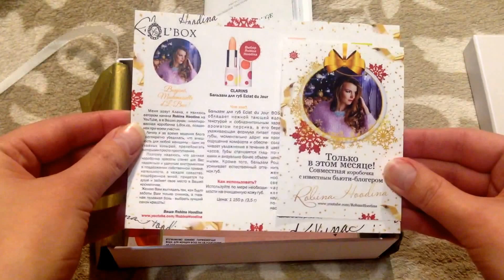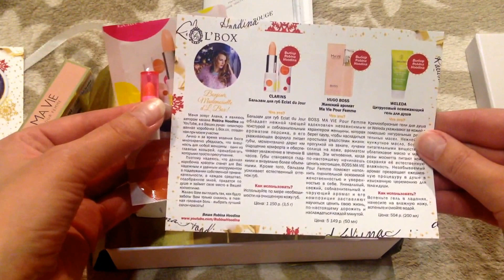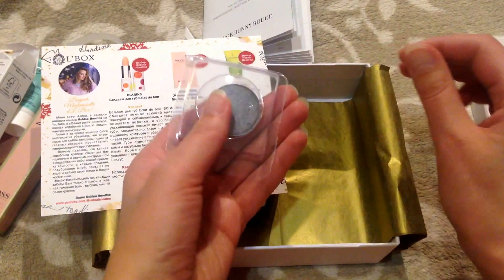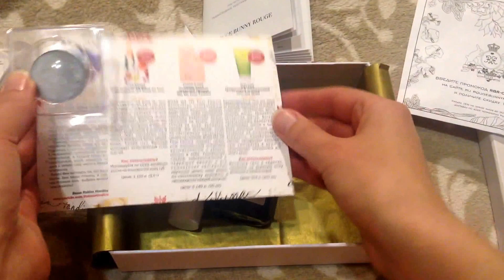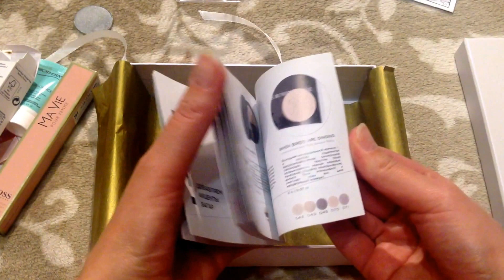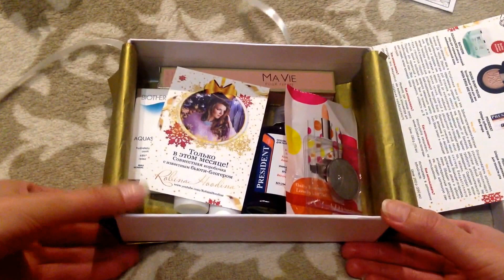Коробочки красоты: ElleBox ~ L' box от Robina Hoodina